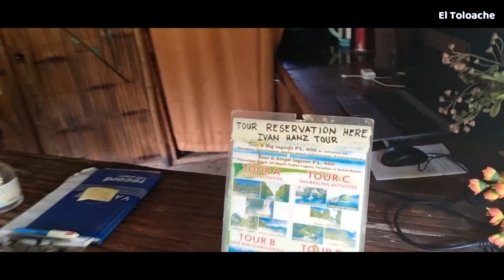HOTEL BARATO EN PALAWAN, FILIPINAS